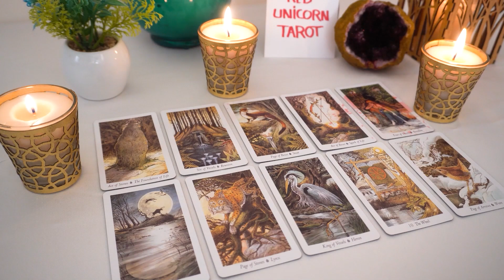GEMINI❤️ “Shocking Revelations Gemini That You Can’t Avoid! Get Ready For This!”